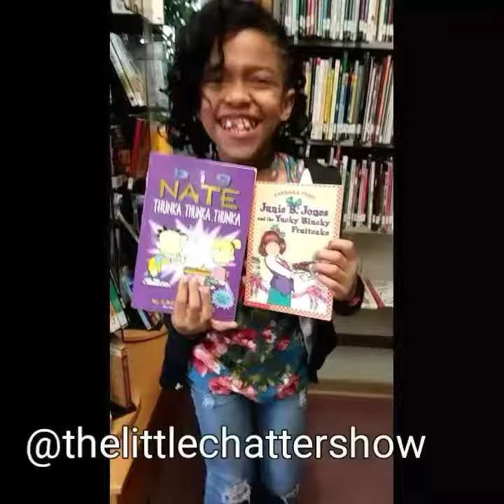Reading Adventures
Reading adventures with The Little chatters Show. Watch Jordan, Journey, and Zahnice find books at the bookstore, library and at home. Books are fun and you should always make time to read!